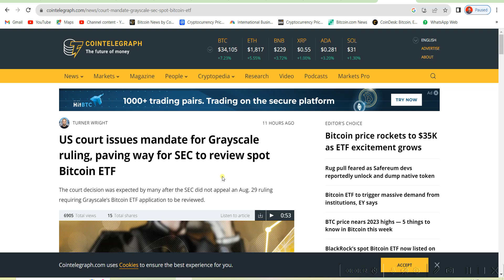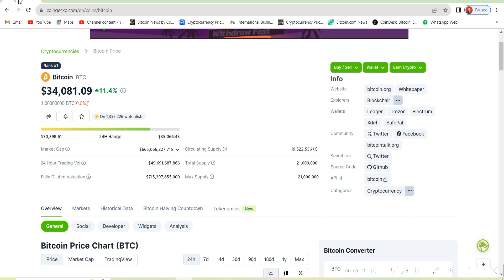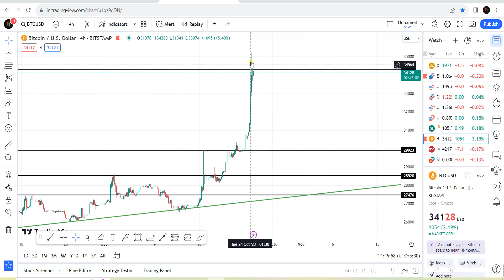Why bitcoin is pumping hard ?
0:00 Intro
1:36 why pumping
2:40  final conclusion